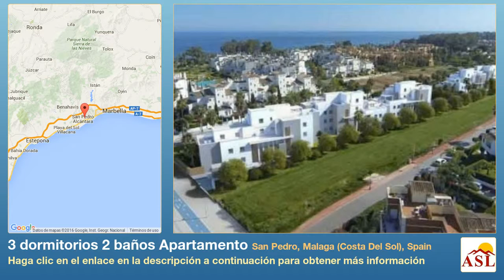3 dormitorios 2 baños Apartamento se Vende en San Pedro, Malaga (Costa Del Sol), Spain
Más información en Apartamento se Vende en San Pedro, Malaga (Costa Del Sol), Spain con 3 dormitorios, 2 baños

Este complejo está situado en una exclusiva zona residencial, a sólo 100 metros del paseo marítimo que conecta a Puerto Banús y San Pedro de Alcántara. Los apartamentos están muy cerca de playas más hermosas de la Costa del Sol, con el aeropuerto internacional de Málaga sólo 1 hora de distancia.

Estos nuevos apartamentos tienen 2 o 3 dormitorios y 2 baños. Hay dos tipos de amplios áticos del 3 dormitorios disponibles, cada uno con increíbles terrazas. Cada propiedad tiene su propio aparcamiento subterráneo y trastero grande.

El complejo ofrece un alto nivel de seguridad con un control de seguridad y seguimiento de entrada peatonal y de coche. Otras zonas comunes incluyen una piscina y una gran variedad de jardines. Es el lugar ideal para unas vacaciones en casa, primero Inicio o una inversión.

El desarrollo está diseñado como una comunidad cerrada de lujo con arquitectura de estilo mediterráneo moderno. Todas las propiedades son orientación sur para maximizar las horas de sol que se puede disfrutar de las zonas de terraza.

Los inmuebles ofrecen la más alta calidad con acabado maravillosamente todos los apartamentos. Las casas cuentan con las últimas tendencias en decoración con suelos de mármol blanco 60 x 60 cm en el salón; textura interior de madera, muebles y la encimera de la cocina.

Todas las viviendas han motorizado la calefacción por suelo radiante, persianas, mamparas de baño y un pack completo de los halógenos en todas las habitaciones. Las cocinas están equipadas con aparatos y hay top de la gama de ventanas en las salas de estar.

Diseñado ser uno de los más propiedades avanzadas en el mercado, tanto en la obtención de ahorro de energía así como la posibilidad de un control integrado de las capacidades de su hogar.